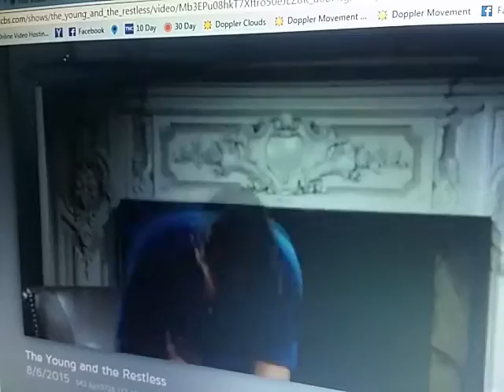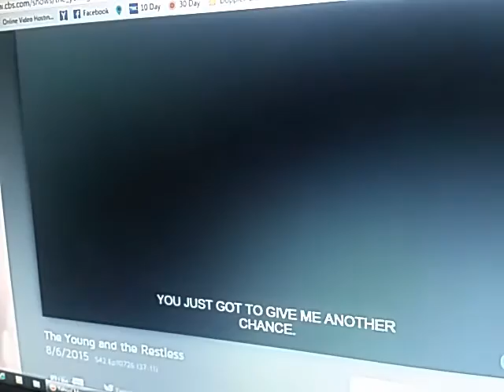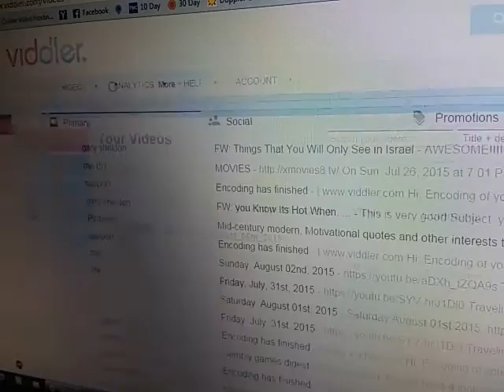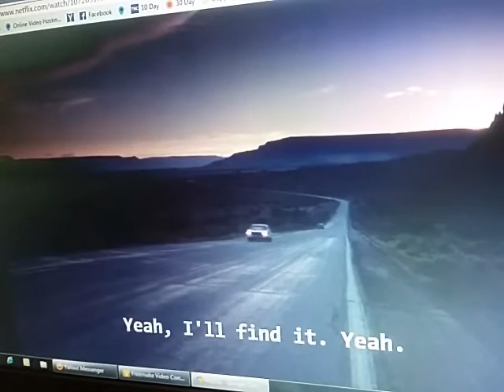Monday August 10th 2015